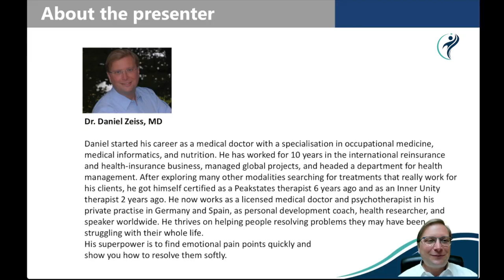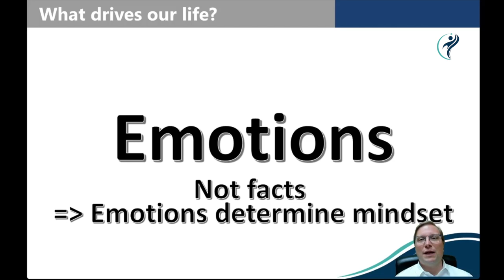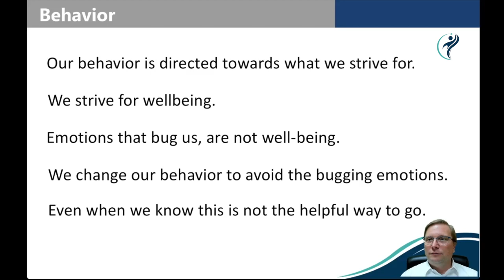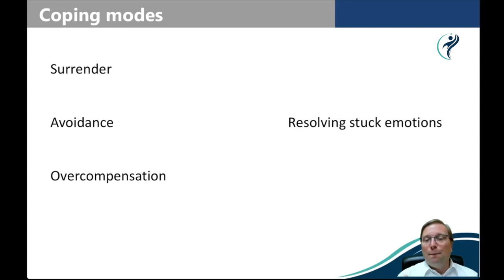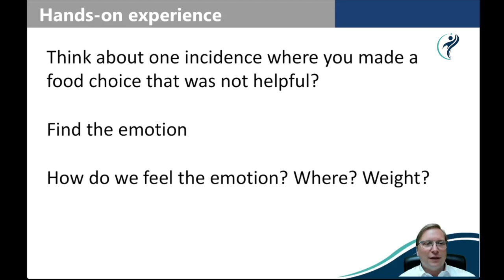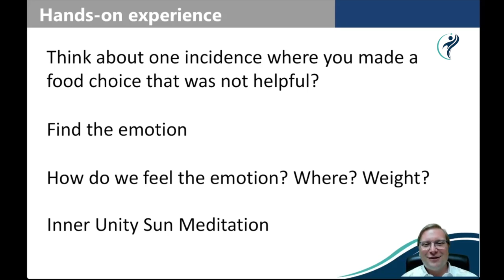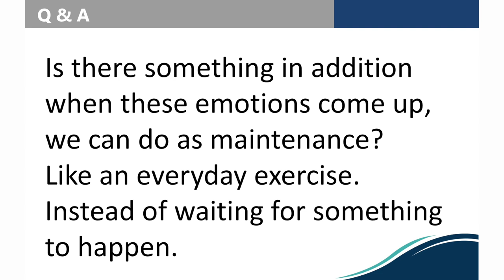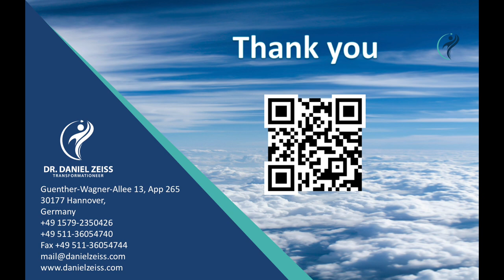Emotional Wellness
Emotional wellness in the context of a healthy diet.
Recording as part of a workshop of “The Foodie Bar Way of Life”.

“The Foodie Bar Way of Life” is a dynamic and supportive membership community founded by Timaree Hagenburger (aka The Nutrition Professor) – a RIDICULOUSLY PASSIONATE Registered Dietitian Nutritionist with over 20 years of teaching experience at the college level. Together, we make loving the food (and living a life) that loves us back… simple, satisfying, sustainable AND FUN! Live virtual Cooking Demos, Meal Planning Parties, Prep2Gethers, Q & A sessions, guest speakers, a WONDERLAND of recipe and meal ideas, access to The Foodie Bar Way e-book at home or on the go, and MUCH, MUCH more.

Chapters
00:00 Start
00:32 About the speaker
00:38 Agenda
00:55 Poll 1/3
01:19 Poll 2/3
01:49 Car story (..to answer the question: What drives our lives?)
07:16 What are emotions?
09:29 Poll 3/3
22:42 Hands on exercise
23:00 Exercise 1: Candle exercise
28:19 Exercise 2: Sun Meditation (Inner Unity)
39:38 Q&A

We try to make sure that the information provided in the videos are accurate and up to date. However, views expressed here do not necessarily reflect other people’s opinions or currently recognized science. We cannot guarantee that the information is correct. Please always seek your own medical advice from your local Doctor or Health Professional. Do not use the information in our videos to diagnose, treat, cure, or prevent any disease, for therapeutic purposes, as a substitute for the advice of a health professional. Any action you take upon hearing or seeing the information provided here is strictly at your own risk. We do not accept any liability for any injury, loss, or damage caused by the use of the information provided here.